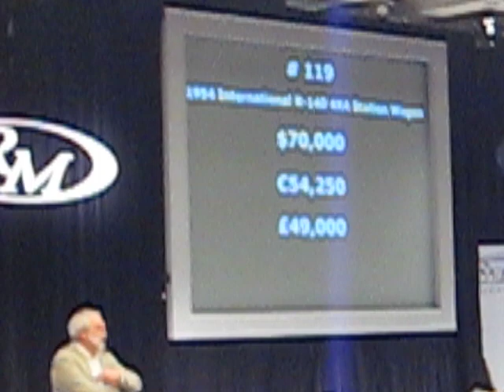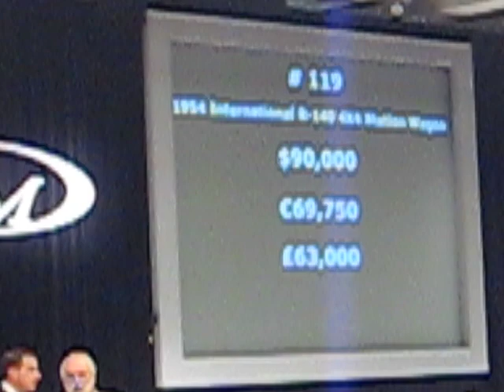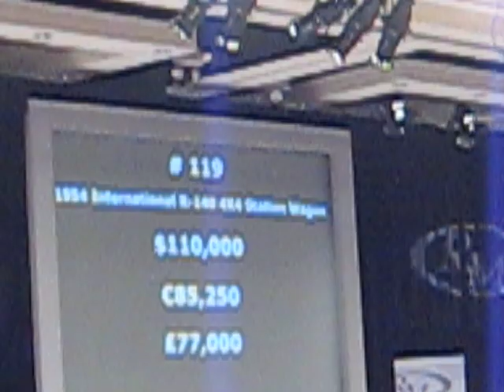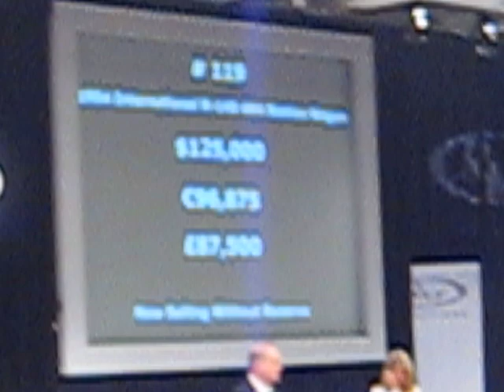1954 International Harvester R140 Woody auction 1-16-2009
this very rare(only 3 made) 1.25 ton 4X4 Woody was rescued as a basket case from a Montana farm.  A two year restoration included fabricating new; most of the wooden body.  After a short time on the show circuit, it was sold at auction at the Arizona Biltmore Hotel Jan 16, 2009